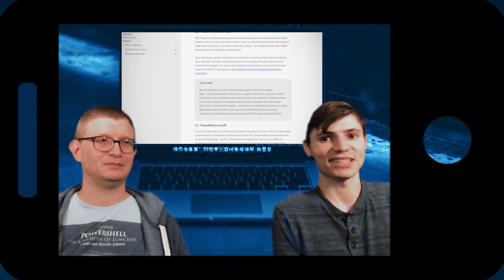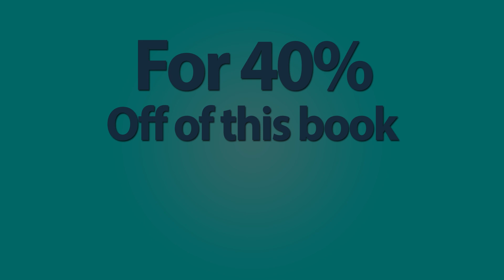Manning Introduces - Learn PowerShell in a Month of Lunches, Linux and macOS Edition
Authors Travis Plunk and Tyler Leonhardt introduce their book Learn PowerShell in a Month of Lunches, Linux and macOS Edition